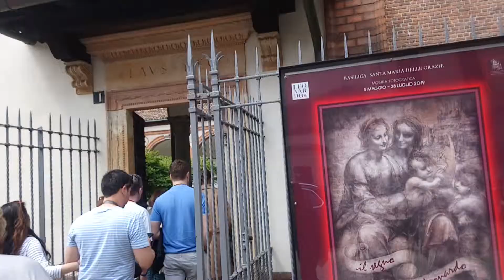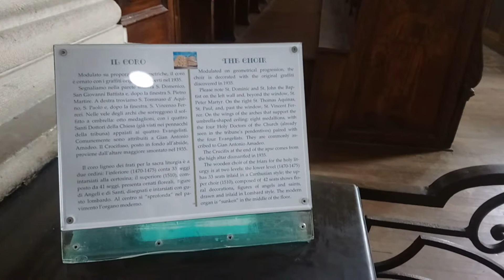Santa Maria della Grazia Church - Milan ~ Italy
Santa Maria della Grazia Church - Milan ~ Italy. The church where the famous last supper is. The church itself is an amazing work of atchitecture. Renaissance architecture. Beautiful interior using many symbols and shapes.